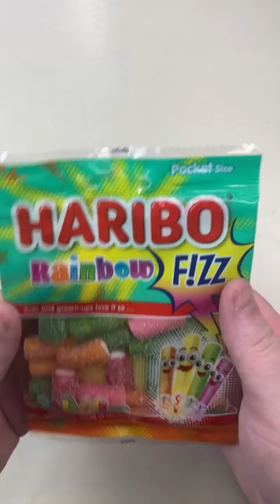Filling Platter with Sweets ASMR